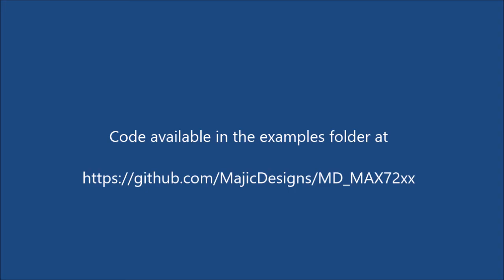Robot Eyes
Showing mood and emotion using LED matrix eyes.